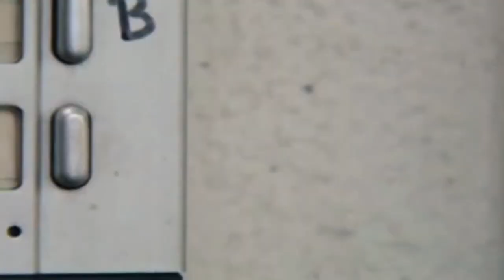#43 - The 5 Beneficial's of having a Strong Sex Game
Start Hustling Girls and built your Confidence in my upcoming Card Game!
Grow your Game and start getting great deals with girls by Playing Patboy Card Game!
Stop wasting your time with traditional gaming and start getting real in this shit!

Reserve your seat to to be one of the hundred players upon launch in 2023
READ BEFORE WATCHING MY VIDEO!! IMPORTANT!  IMPORTANT!  IMPORTANT!  IMPORTANT!

I respect all women on this planet and I believe they are the Blessing on this Planet we received from God (if there is any).  They make life complete and we should respect all the good that they bring to this world. They are the only reason men in my opinion get out of bed and it's the frustrated guys who mess it up for the loving guys who make it all fun and games without pressure or violence!

I love to make fun and jokes about women and sex because I believe we have to keep the subject alive and be able to laugh about it. If a women denies you anything you should be a man and laugh about, it's nothing personal. It's an open market, respect each other and share love.

Too many women on this planet are still being pressured or forced into sex and other awful things  and we are still far from equal rights between men and women. I advocate for equal rights between men and women.

With my channel I want to raise awareness that men can only get good results with women in relationships and in their sex lives if we put hard effort in ourselves and be somebody, not blaming women four our failures and respecting them for all the good they bring to us. Loving them for who they are and supporting them to flourish and share their beauty in the world. Not keeping them small but letting free to fly.  For this reason I like the hustling Game, it's all about your own development and earning the likes of women,.. in the end a player can only judge himself and being a good sportsmen and just try it again.

Love each other, life is too short for bullshit... and try to understand my humor and do not take it personally.

Love
Apex

Become a PROBALR Member and get access to the community, the app and my support!

Join PROBALR League and Start Hustling with me!
It's gonna be fun we are going to use the Patboy Hustler App!
Built your Game, Learn to seduce and make Women Laugh. Get them involved and join the fun!

IL PRINCIPE SEX FOR MEN
Take control of the game with women. Become Alpha.

Props of the Beat go to HighSky

You want your Beat featured in my video? Love to run your beat if it fits the script.

# Confidence
# dating girls
# comedy